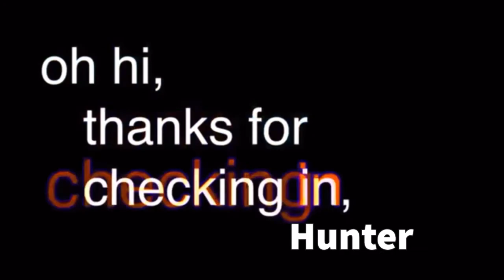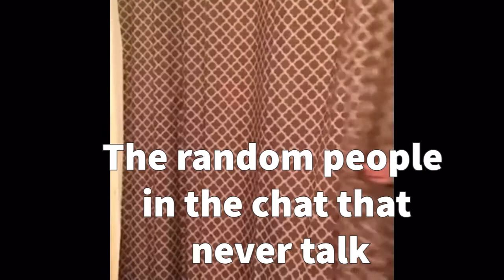My chaotic friend group as vines for 7 minutes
I’M BACK!!!
Sorry I have been very busy (I have life now 🤯)
I was going to catch up on homework and clean my room but I made this Instead 🙃
Also I have been focusing more on my art and photography this semester as well as my playlists (Spotify Link below 👇 ) so If yeah I need to do more editing soon but not now.

Anyway thank you for reading this and I’m just so thankful for these people (ps which of my friends do you relate to the most?)